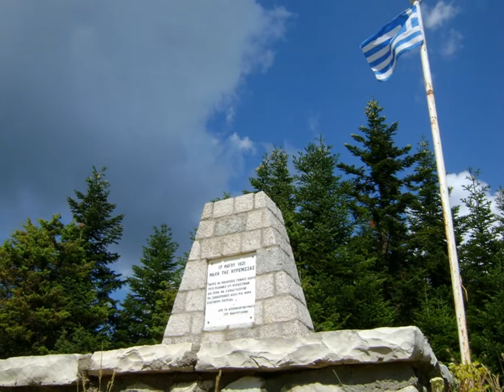πεζοπορικές φωτογραφίες, όρος Γκιώνα, Φωκίδα | hiking photos from Giona mountain, Fokida, Hellas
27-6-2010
όρος Γκιώνα, Φωκίδα
(κορυφή Πυραμίδα 2.508μ) [επιστροφή από τα ίδια] Μνήματα

song: Eviction
band: Silent Partner
rythm: Alternative & Punk